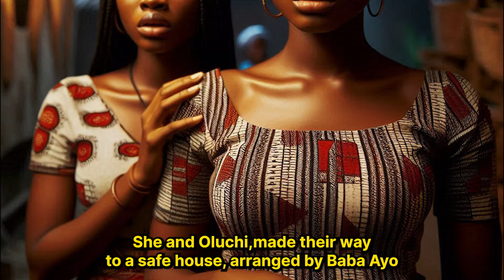HE LOCKED HER PRIVATE PART WITH A METAL PANT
In the heart of the African village of Nnobi, there lived a young woman named Dara. At 25, Dara was renowned throughout the village for her stunning beauty, which contrasted sharply with her humble circumstances. Dara's family was poor, struggling to make ends meet, a plight that only worsened after the tragic death of her father, Kamanu. A fisherman by trade, Kamanu had worked tirelessly to provide for his family despite the many challenges they faced. Dara's mother, Ngozi, now gravely ill, was left to care for Dara and her three younger sisters—Nkiru, Chinelo, and Ifunanya—and their youngest sibling, a boy named Chima.

Dara's father had gone out to sea despite a fierce storm, desperate to bring back enough fish to feed his family. The tempest proved too much, and Kamanu's boat capsized. His death pushed the family into deeper poverty, and without his income, they struggled even more to survive. The children often went hungry, and their peers mocked them for their ragged clothes and lack of basic necessities.
One fateful day, Dara's uncle, Eze, visited their home with a guest—a wealthy man named Chief Desmond. At 45 years old, Chief Desmond was one of the richest men in Nnobi, known for his vast lands and numerous businesses. Despite his wealth, he had never married. Chief Desmond had heard of Dara's beauty and had come to make an offer.

Eze, lured by the promise of wealth, eagerly introduced Dara to Chief Desmond. He presented the proposal: Chief Desmond wished to marry Dara and, in return, would take care of her family, ensuring that Ngozi received the best medical care. Dara was horrified by the proposition. The idea of marrying a man so much older than herself, someone she did not love, filled her with dread.
Dara initially refused the proposal outright, stating that she wanted to marry for love, not out of necessity. However, Eze was relentless. He painted a grim picture of their future without Chief Desmond's assistance. He emphasized the dire need for medical treatment for her mother and a better life for her siblings.

Chief Desmond, too, played his part convincingly, promising to be a good husband and provider. The thought of alleviating her family's suffering weighed heavily on Dara's heart. After much persuasion and internal conflict, Dara reluctantly agreed to marry Chief Desmond, sacrificing her happiness for her family's well-being.

Our work is original with unique editing to give the best feeling of the Story. Creative effects are sometimes added to highlight certain areas in the Story.